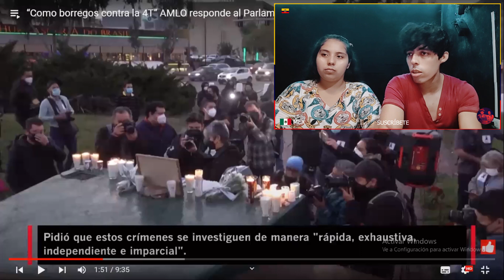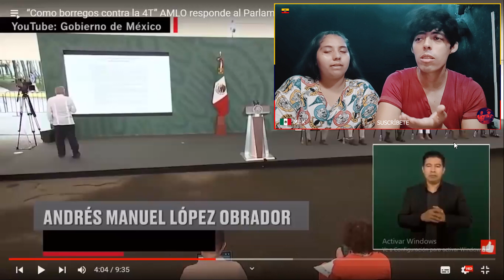mx 607 vs AMLO Y LA 4T, ¿MÉXICO DEBE ACATAR ÓRDENES EUROPEAS? *OPINIÓN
Hola a todos, este video fue GRABADO PORQUE MUCHOS DE NUESTROS SUSCRIPTORES NOS SUGIRIERON QUE REACCIONEMOS A ELLO.      Nuestra idea era no entrar en tantos temas, pero ellos confían y esperan nuestra opinión al respecto, apoyan que demos nuestro punto de vista y por respeto a lo prometido, AQUÍ ESTÁ NUESTRA OPINIÓN al respecto, Gracias por el enorme respaldo al canal, SIEMPRE TOMAREMOS SUS SUGERENCIAS, VALORAMOS SU APOYO... ♥

A nuestros suscriptores que no son afines al actual gobierno, queremos que sepan que los apreciamos por igual, que sus sugerencias también son tomadas en cuenta y que hay algunos videos que pronto subiremos, analizaremos todos los videos, SI TIENEN ALGUNA OPINIÓN, pueden dejarla en los comentarios, será un gusto que nos comenten, siempre leemos sus comentarios y los tomamos con mucho cariño y de la mejor manera posible y nunca nos ofendemos por sus puntos de vista, todos son y SERÁN SIEMPRE BIENVENIDOS ♥

TODAS NUESTRAS REACCIONES, son gracias a Sus COMENTARIOS, LOS ESPERAMOS. Por eso COMENTA y RECOMIÉNDANOS UN VIDEO para ir hacia allá. ASÍ NOS GUÍAS Y CONTINUÁMOS TRAYENDO CONTENIDO AL CANAL. Un fuerte abrazo a todos, los queremos mucho, saludos desde Ecuador ♥

Link video original:

MÁS REACCIONES A MÉXICO 🇲🇽
REACCIÓN A MEXSOR